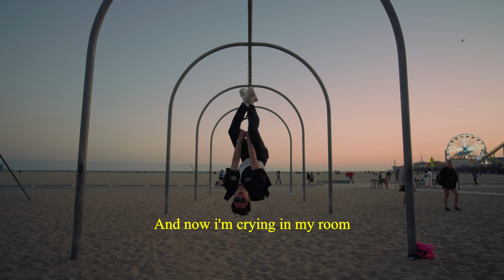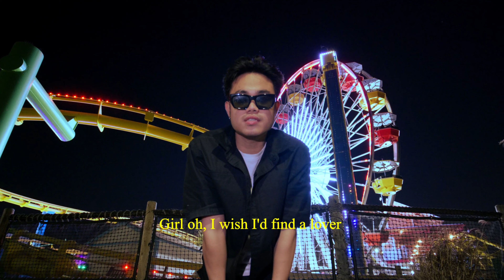FIFTY FIFTY - Cupid (Cover) DISCO STYLE!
i'm just having fun, please don't judge me 😂